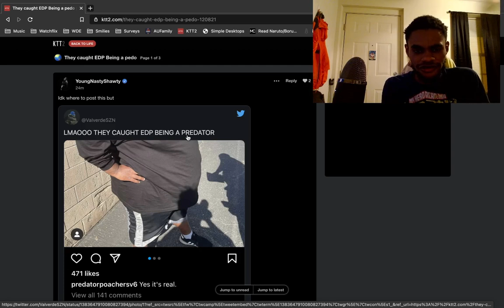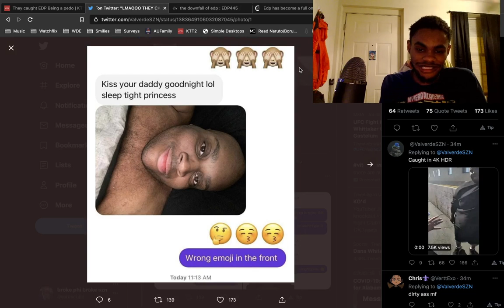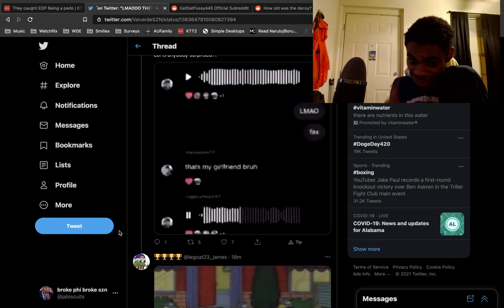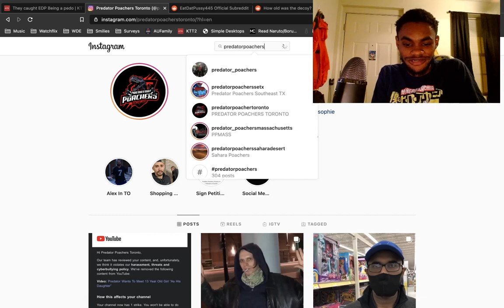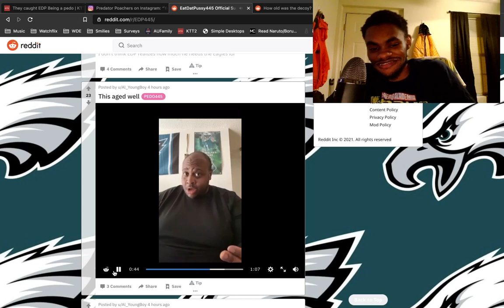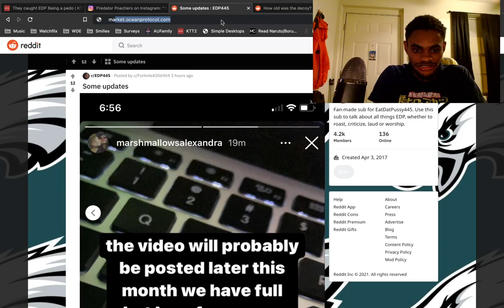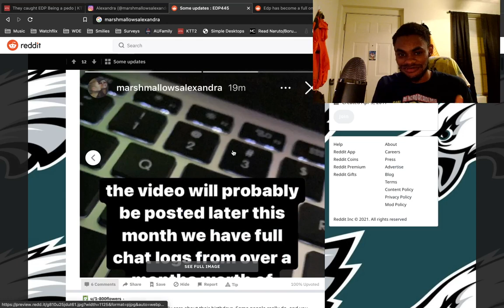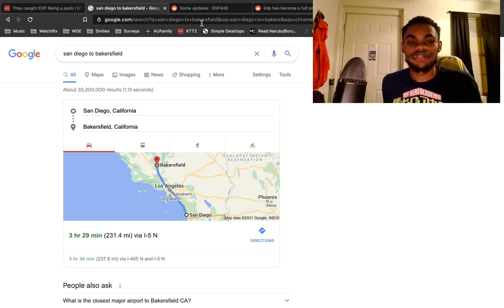Ladies and Gentlemen...we got him! The Death of EDP445!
pre-pedo EDP was the homie, hate it had to be him!